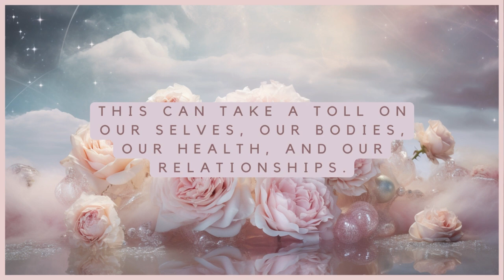Gentle: A Guided Meditation to find the root cause of the pattern of being hard on yourself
Hello and welcome to today's meditation!